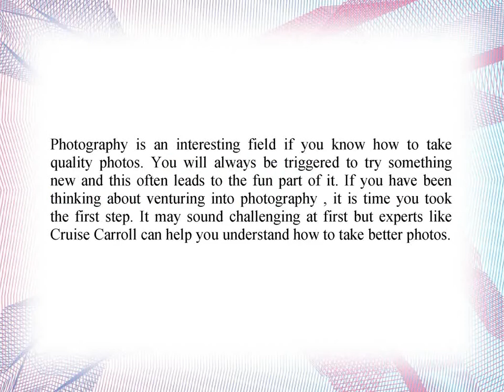Cruise Carroll -Ways To Take Great Landscape Photos